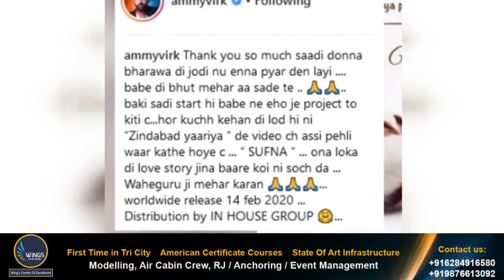Sufna II (Official Teaser ) Ammy Virk II Tania II Jagdeep Sidhu II New Punjabi Movie 2020